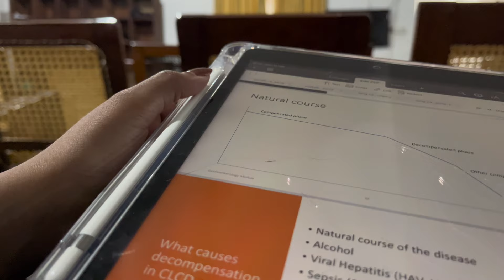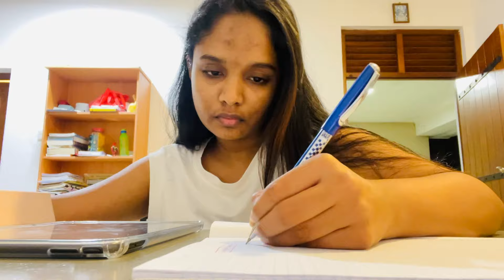Night Life of a medical student 🌙👩🏻‍⚕️𝓒𝓪𝓼𝓾𝓪𝓵𝓽𝔂 𝓷𝓲𝓰𝓱𝓽𝓼 🏙️ Study vlog📚Netflix 🍔🎬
Hey guys ! Hope y’all are doing well 🫶🏻 𝓝𝓲𝓰𝓱𝓽 𝓵𝓲𝓯𝓮 𝓸𝓯 𝓪 𝓶𝓮𝓭 𝓼𝓽𝓾𝓭𝓮𝓷𝓽  is one of my favourite vlogs ❤️ Hope you guys will enjoy this vlog too 🥰

You might like ⬇️

📒 A week in my life as a med student vlog :-

📒My medical faculty study vlog :-

📒My home weekend study vlog :-

👩🏻‍⚕️ A day in my life as a med student vlog :-

👩🏻‍⚕️ Special day at our faculty vlog :-

📒Medical College exam vlog :-